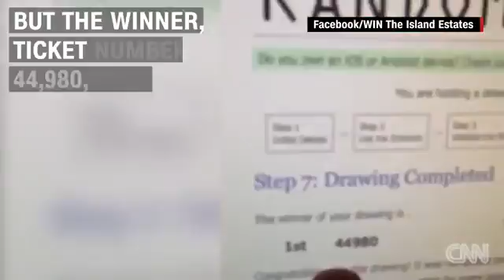23942 economics GRT CNN Man wins island resort with $49 raffle ticket